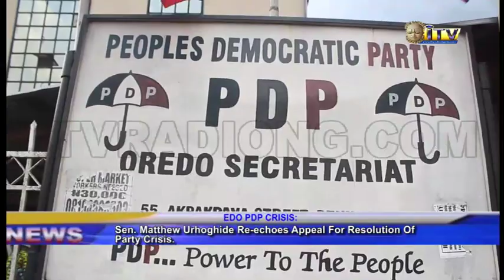Edo PDP: Sen. Urhoghide re-echoes appeal for resolution of party crisis